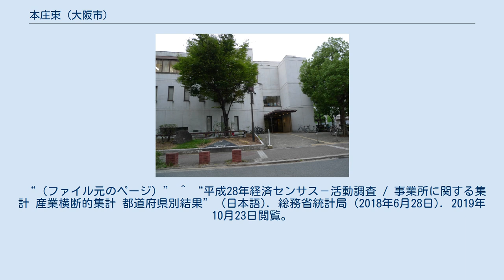本庄東 (大阪市)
日本 」 大阪府 」 大阪市 」 北区 」 本庄東 本庄東（ほんじょうひがし）は、大阪府大阪市北区にある町名。
現行行政地名は本庄東一丁目から本庄東三丁目。
 大阪市北区の北部に位置。
西は本庄西、東は天神橋筋を挟んで天神橋7丁目・8丁目、南は浮田、北は淀川を挟んで東淀川区柴島に接する。
 地内は南北に細長く、中央部には城北公園通が東西に走る。
 もとは西成郡川崎村、本庄村の各一部。
 2019年（平成31年）3月31日現在の世帯数と人口は以下の通りである。
 2016年（平成28年）現在の経済センサス調査による事業所数と従業員数は以下の通りである。
 大阪市立北図書館 ^ “大阪府大阪市北区の町丁・字一覧” (日本語). 人口統計ラボ. 2019年10月4日閲覧。
 ^ a b “本庄東の郵便番号”. 日本郵便. 2019年8月15日閲覧。